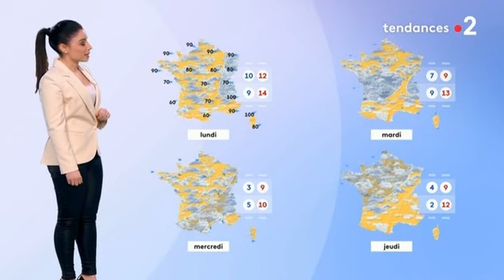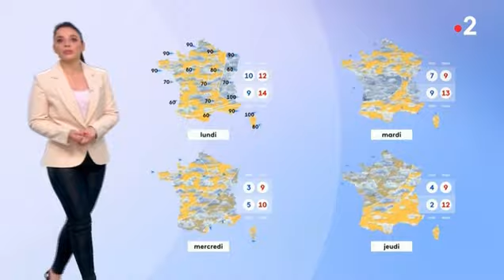Virginie Hilssone - Vendredi 07 Février 2020